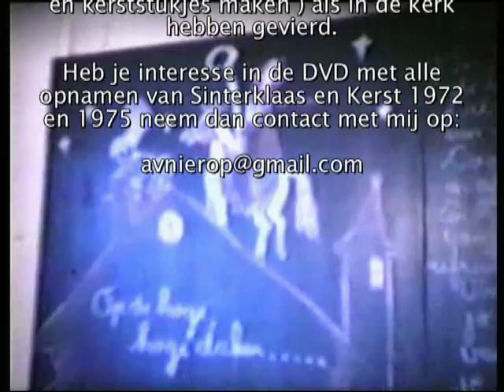Welkom Sinterklaas (1972 & 1975)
Korte impressie van de Sinterklaasfeesten in 1972 en 1975 op de Ds. G.A. van der Hooftschool uit Rotterdam-Overschie.
Dit filmpje bevat geen originele soundtrack.

In 1972 en 1975 heb ik zowel tijdens Sinterklaas als Kerst filmopnamen gemaakt. De ze filmpjes zijn nu verzameld op 1 DVD. Op deze DVD bevatten de filmpjes wel de originele soundtrack. Qua kwaliteit laat het wel wat te wensen over, maar als herinnering is deze DVD goud waard.